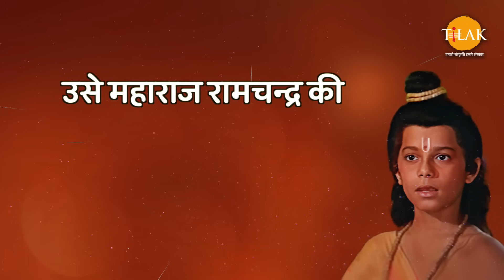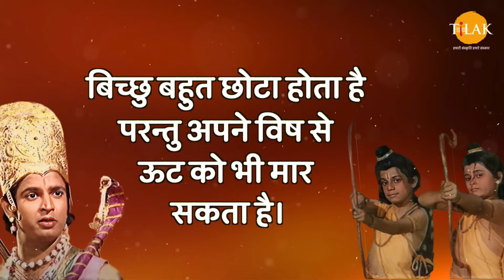तुम नहीं जानते कि तुम किसका अपमान कर रहे हो | लक्ष्मण जी और लव कुश | Ramayan Dialogues Compilation